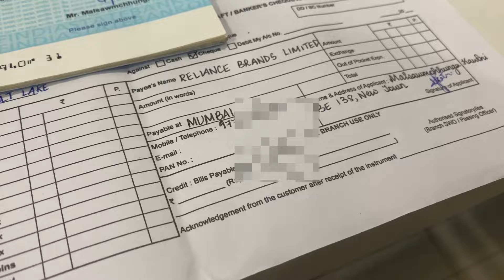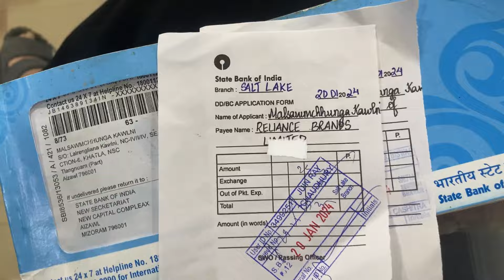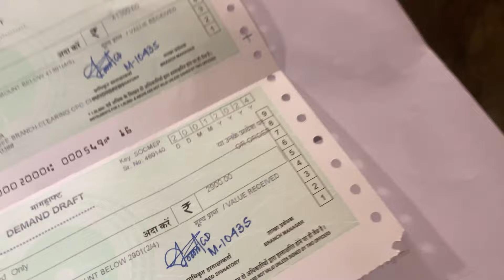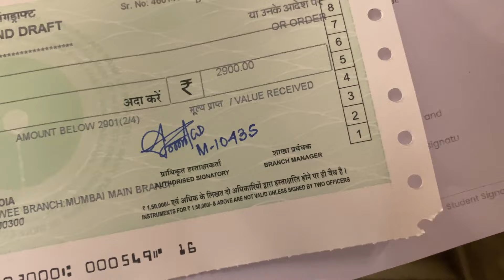Mu lum zo lo zan laiah tui lum ip kan zawng😂|Draft ka siam thei taaaa mahseee🥹🤣🤣